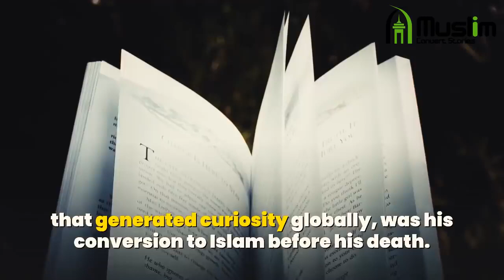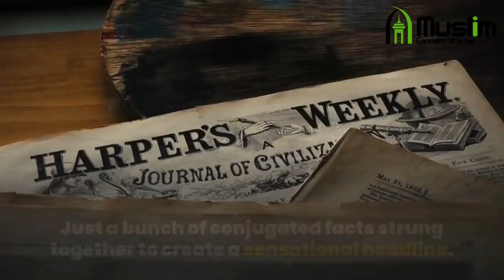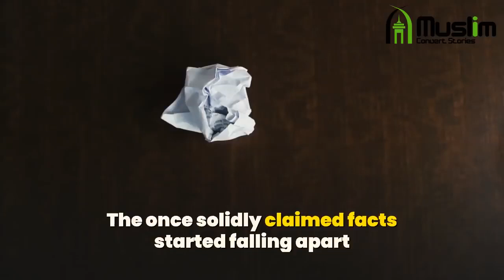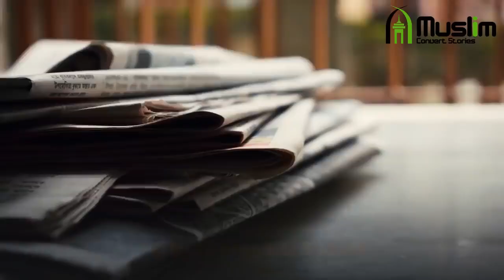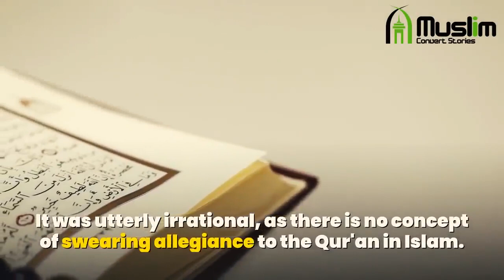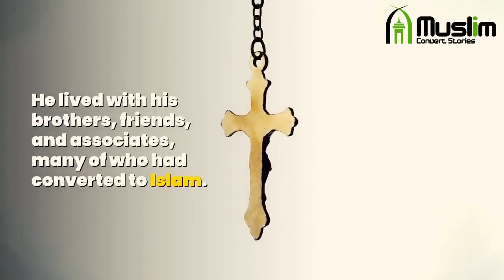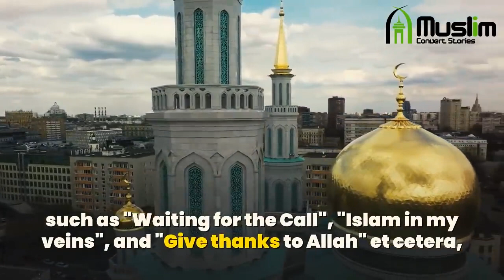Did Michael Jackson Convert to Islam Fact Check